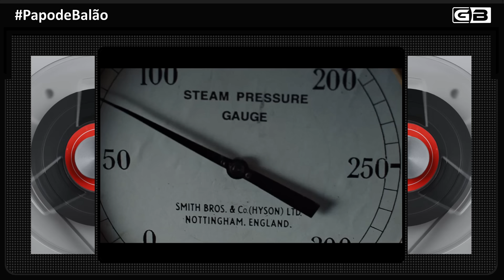A evolução das Buchas nos balões